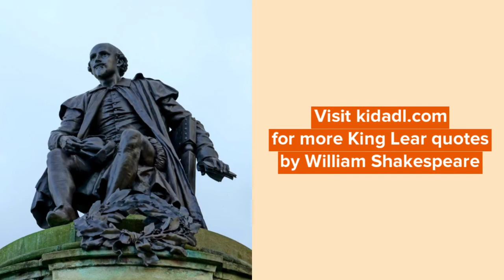Best King Lear Quotes By William Shakespeare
It is centered on a king named Lear, who suffers from Narcissistic Personality Disorder, and how he passes on his power to his two elder daughters Goneril and Regan after they extravagantly express their love for him instead of his youngest daughter Cordelia who refused to flatter him. After having been betrayed by his two daughters because of this tragic flaw, he is driven to a state of insanity.